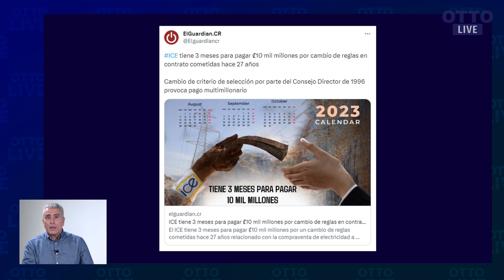Millonaria indemnización por decisión del ICE hace 27 años. | OTTO LIVE (CLIP)